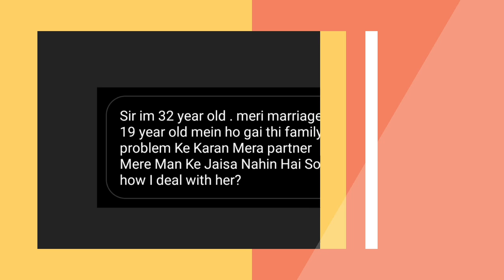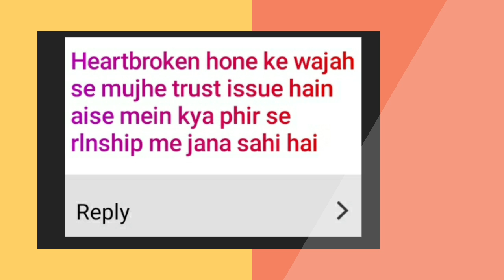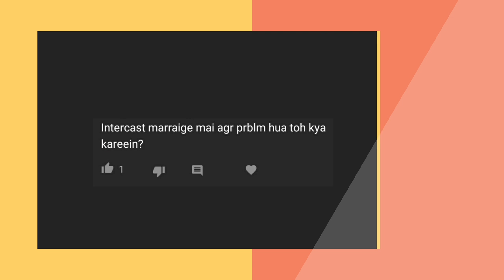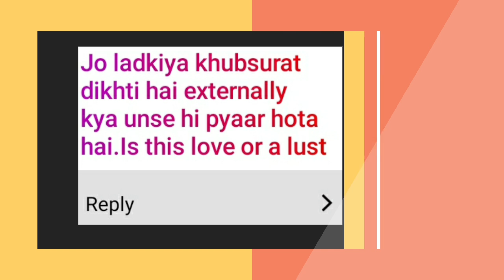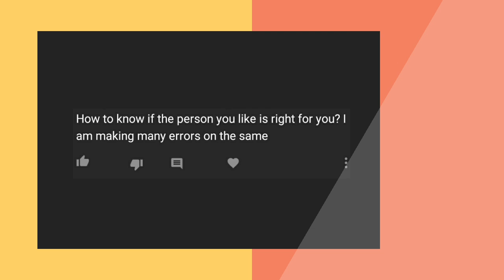Questions About Intercaste Marriage, Love, Attraction, Relationships, Answered. sawaalonkasunday 25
In this Sawaalon ka sunday I'm answering your questions about INTERCASTE MARRIAGE, Love, Attraction, Relationships am much more..

01:07 Marriage 19 saal mein ho gayi, partner pasand ka nahi mila kya karu?
04:09 Classmate dekh ke smile karti hai kya karu?
05:07 Heartbreak ko vajah se trust issues hain kya karu?
05:52 Main apni girlfriend ke layak nahi kya karu?
07:14 Healthy and Long lasting relationship ke liye kya karu?
08:09 Intercast Marriage problem and an appeal to Parents.
10:32 Love marriage ya arranged?
12:25 Best time to get into a relationship?
12:56 Relationship advice for young age, an my mistake.
13:48 Kya sirf khoobsurat ladkio se hi pyar hota hai?
15:33 How to know if the person is right for you?